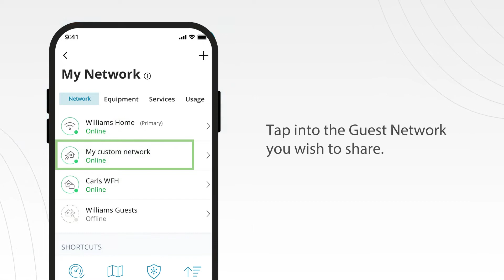myRTCnet app - Share your Guest Network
Share your Guest Wi-Fi password